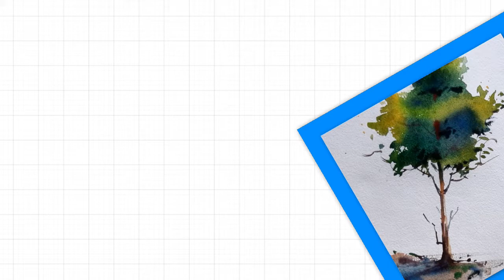How to draw a tree with watercolor easily | For Beginner | Easy Art | Prosanta's Sketchbook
How To Draw A Tree With Watercolour Easily | Beginner | Tree Drawing | Prosanta's Sketchbook

► Used things:
🔴 Camel Artist Watercolour
🔴 Brustro & Camlin Brush
🔴 Galaxy Colour Palate
🔴 Water

How to draw a Tree, Tree drawing, Watercolour, Step by step, Easy Watercolor,